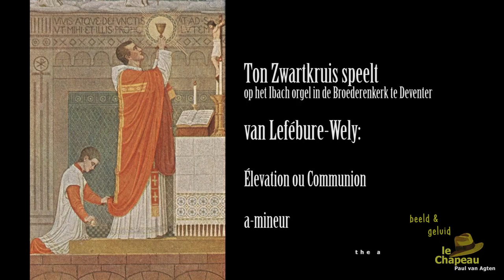Lefébure Wély: Elevation ou Communion.TonZwartkruis, Ibach orgel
Ton Zwartkruis speelt op het Ibach orgel (1867/68) van de Deventer Broederenkerk Communion ou Elevation van Louis James Alfred Lefébure-Wély.
Deventer 2015.